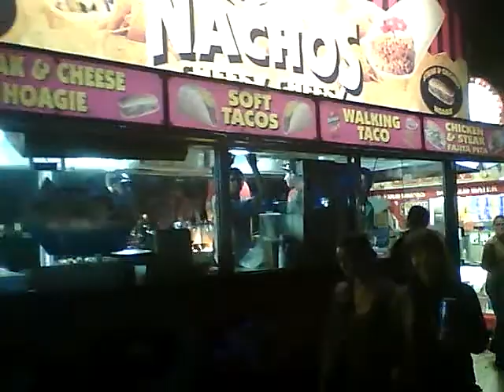AYMAC AT THE DETROIT MOVEMENT FESTIVAL 2011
This is the video of Aymac getting caught up in the feeling of Detroit Techno hitting him at light speed! Well, he seems to be enjoying himself, but do you notice notice his Psychopathic Records Black and Red hat? Is Aymac a Juggalo?